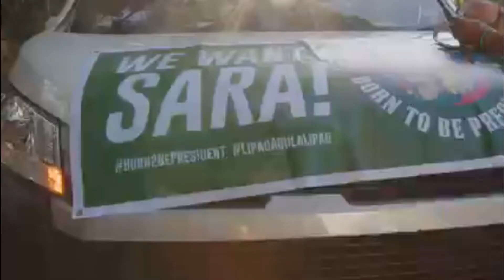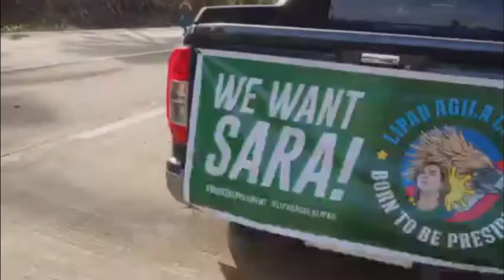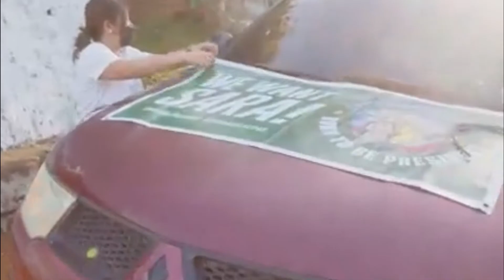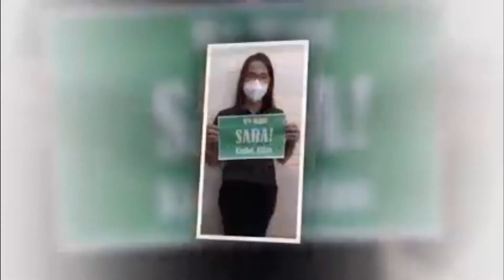RUN!! SARA RUN!!